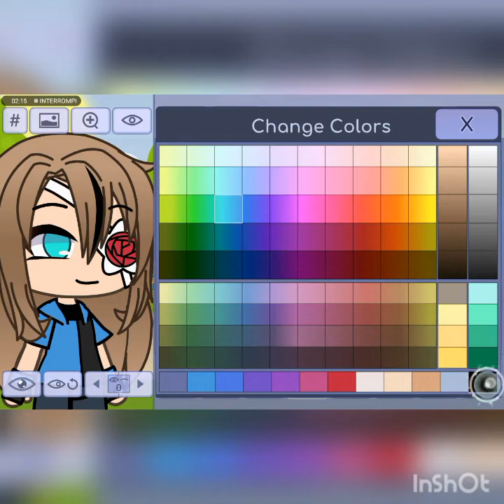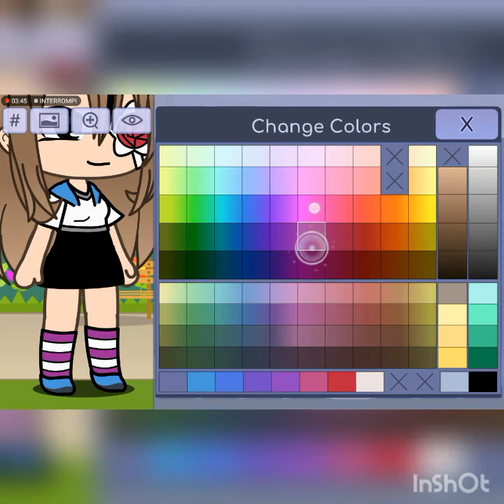Super power hero oc mio domani quello di Sveva😚